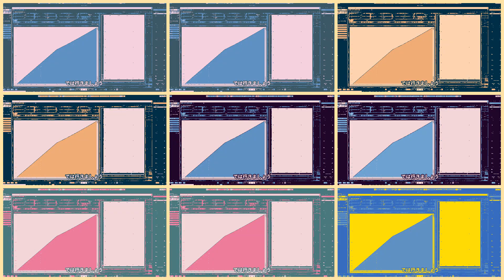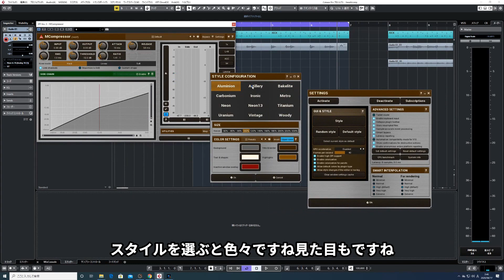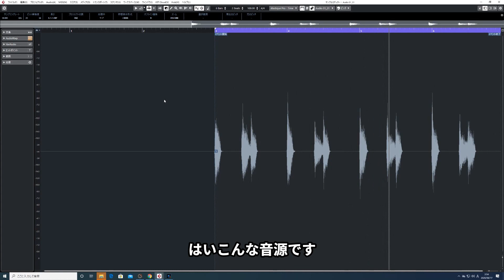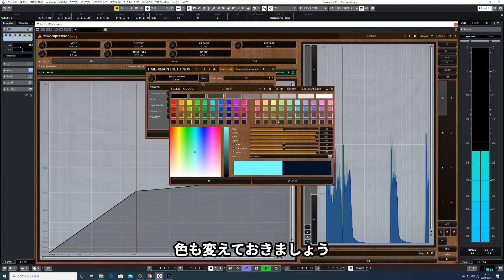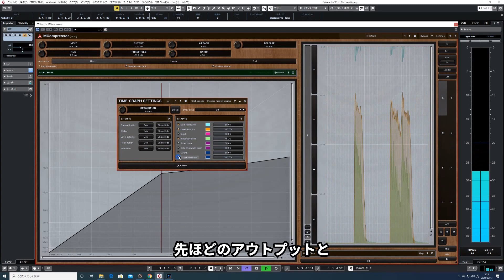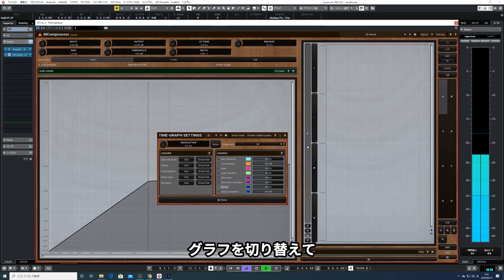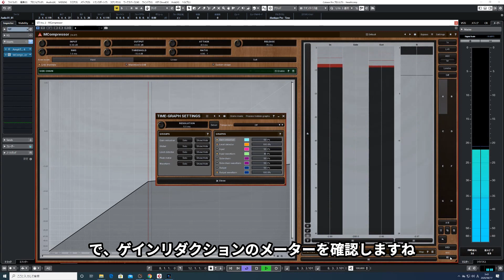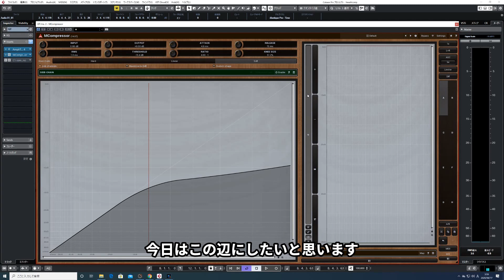【DTM】Meldaproduction Mcompressor Review/無料なのにスゴイ/こんなにアタックタイムとリリースタイムが設定しやすいコンプは無い!!日,英,韓,中（2種類）字幕有り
日本語、英語、韓国語、中国語の字幕を付けました。
但し日本語以外はグーグル自動翻訳レベルです。